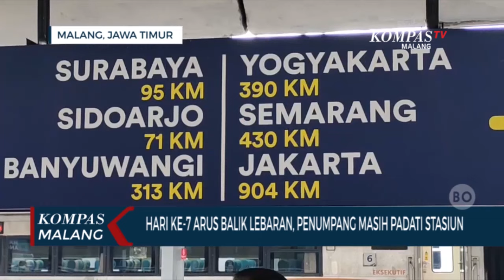Hari Ketujuh Arus Balik, Stasiun Malang Masih Dipadati Penumpang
MALANG, KOMPAS.TV - Hingga hari ketujuh arus balik lebaran, kepadatan penumpang masih terjadi di Stasiun Malang.

Hingga Kamis 918/04/2024) siang, kepadatan penumpang masih terlihat di Stasiun Malang. Dari data PT KAI Daop 8 Surabaya, per tanggal 18 April 2024,  tercatat sebanyak 3.784 penumpang kereta api yang turun di Stasiun Malang. Sementara penumpang yang berangkat sebanyak 2.486 penumpang

Dari data tersebut, penumpang yang turun didominasi dari sejumlah kota besar seperti Jakarta dan Jogjakarta. Sementara penumpang yang berangkat didominasi tujuan Jakarta, Jogjakarta dan Banyuwangi.

Selama arus balik masa angkutan lebaran 2024, mulai 12 - 18 April atau hari ke kesatu sampai hari ketujuh lebaran, terdata ada  sebanyak 10.991 penumpang yang berangkat dari Stasiun Malang dan 19.254 penumpang yang turun di Stasiun Malang.

"H 7 masa angkutan Lebaran, kepadatan masih terjadi di stasiun Malang, data siang ini penumpang yang turun lebih banyak daripada penumpang yang berangkat" Kata Luqman.

Selama periode masa angkutan lebaran 2024, PT KAI Daop 8 Surabaya mengoperasikan 12 kereta api jarak jauh reguler dan tambahan dari stasiun Malang. Selama perjalan arus mudik dan balik perjalanan dengan moda transportasi kereta api berjalan dengan baik dan lancar.